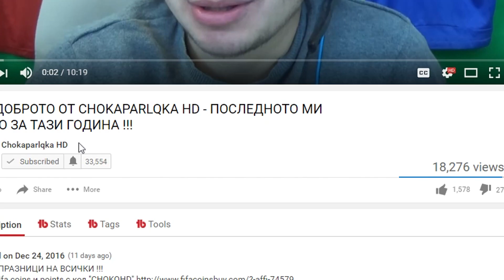НЯМА ДА ИГРАЯ FUT WEEKEND LEAGUE.... FIFA 17 ULTIMATE TEAM !!!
Натисни Join за "Ексклузивен Контент" и "Zoom Среща" всяка седмица!

Игри ,периферия и др - ''CHOKO'' за 10% отстъпка !